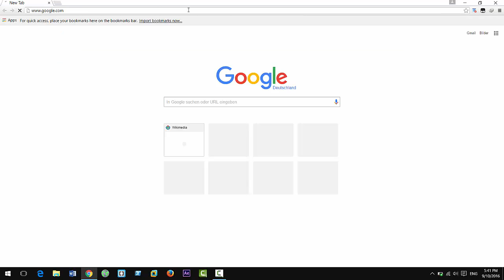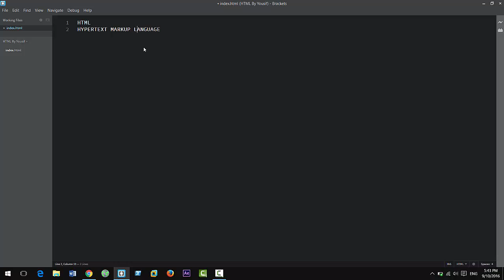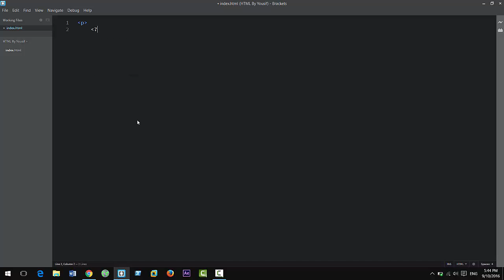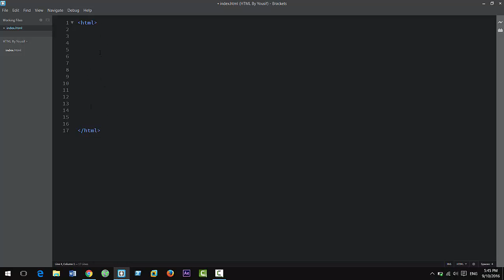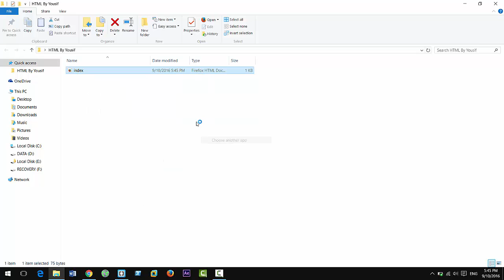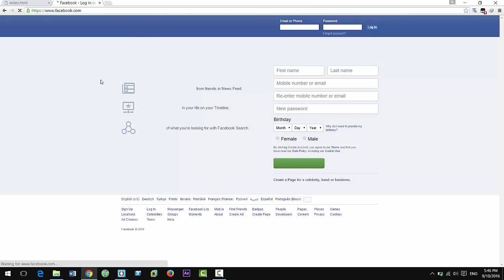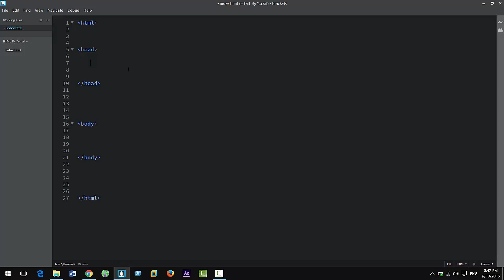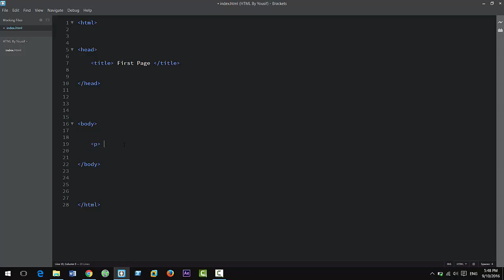وانەی یەکەم لە خولی فێربوونی نیشانەکارای html